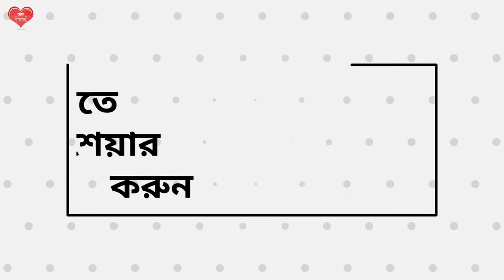যমুনাবতী - শঙ্খ ঘোষ || আবৃত্তিতে পায়েল চক্রবর্তী || Jamunabati - Sankha Ghosh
আপনাদের সাথে আগেই পরিচয় হয়েছে আবৃত্তিকার পায়েল চক্রবর্তীর সাথে।

ওনার কণ্ঠে আজ শঙ্খ ঘোষের লেখা "যমুনাবতী" কবিতাটি পেয়ে আমরা কৃতজ্ঞ।

বন্ধুরা আশা করি আপনাদের ভালো লাগবে আর আপনারা অনেক লাইক, শেয়ার আর কমেন্ট করে আমাদের উৎসাহ দেবেন।

ধন্যবাদ।

পাশে থাকুন।
সাথে রাখুন।